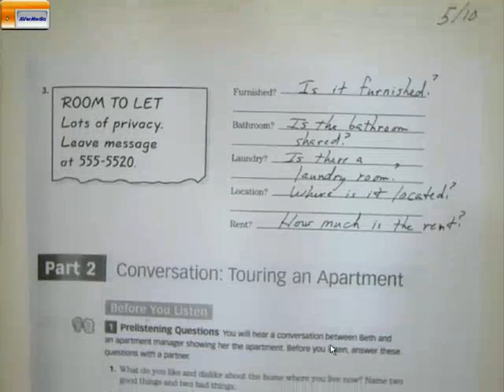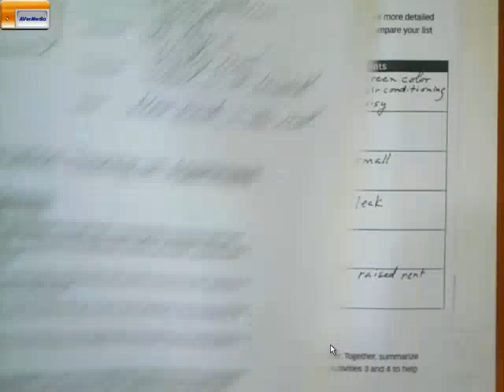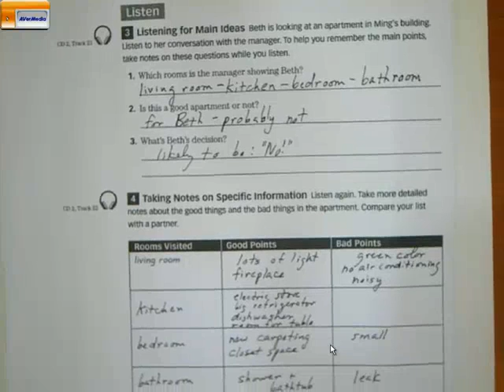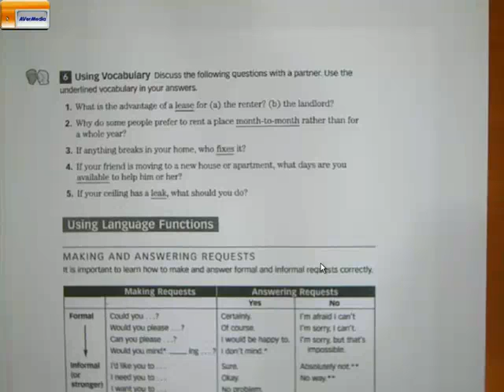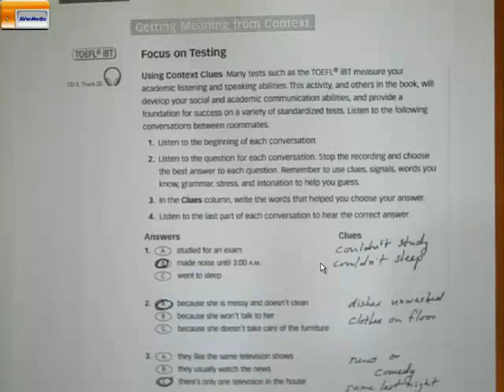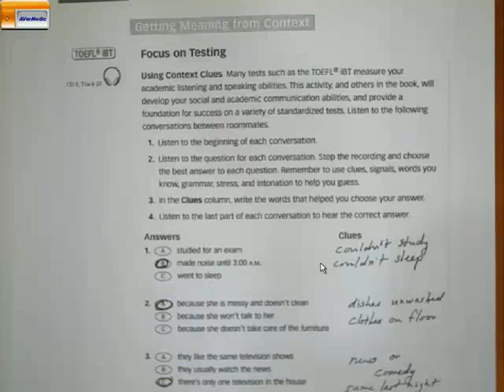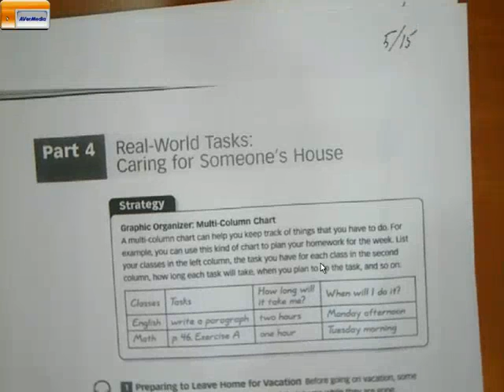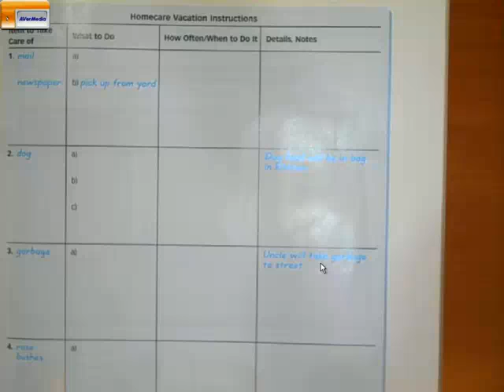المحاضرة العاشرة استماع واستيعاب المستوى الثالث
مقرر
الاستماع و الاستيعاب
English Listening-210
استاذ المقرر
Dr. Allen William Probst
د الن وليام بروبست